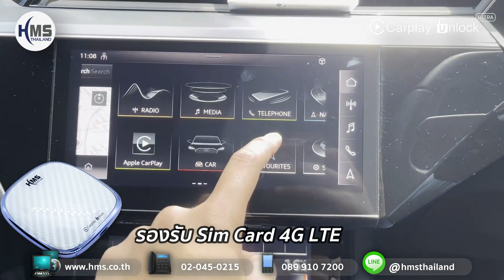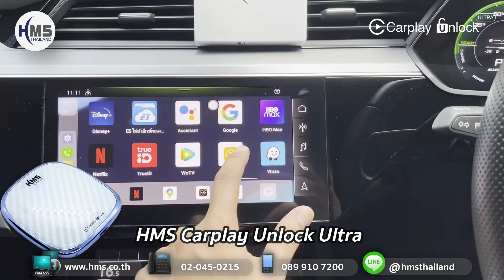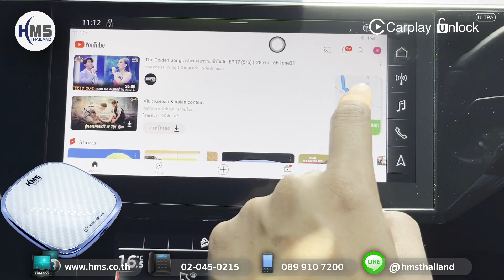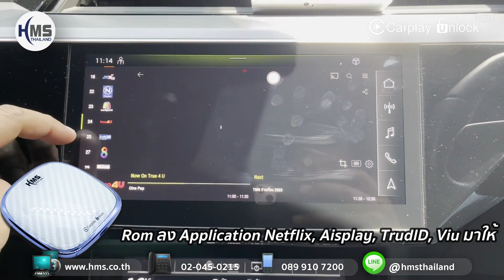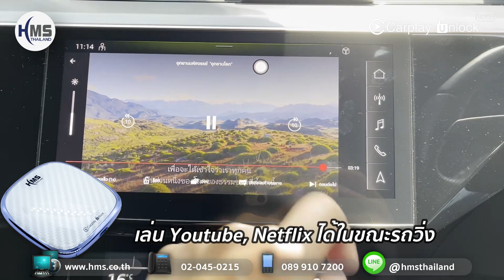รถ Audi e-tron ดู Youtube Netflix ได้ไม่ต้องรื้อรถ ด้วยกล่อง HMS Carplay Unlock Ultra รุ่น RAM 8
รีวิวการทดสอบกล่อง HMS Carplay Unlock Ultra ในรถยนต์ Audi e-tron
กล่องที่ทำ Unlock ระบบ Carplay เดิมของรถให้เป็นระบบ Full Android System
- ไม่ต้องติดตั้ง Plug & Play เสียบเข้ากับ USB-C /USB ของรถที่มี Carplay ระบบจะพร้อมใช้งาน
- ระบบเดิมของรถทุกอย่าง รวมถึง Carplay ยังใช้งานได้ตามปกติเพียงแค่ถอดปลั๊ก USB ออก
Android 13
CPU Snapdragon 655 8Core
RAM 8 GB | ROM 128 GB
รองรับ Sim-Card 4G LTE
รองรับไฟล์หนัง 4K
Bluetooth 4.2 / 5.0
Built-in GPS
รองรับ Wireless Carplay ,Wireless Android Auto
- ไม่กระทบ warranty ศูนย์ และ เข้าศูนย์บริการได้ตามปกติ
- ใช้ได้กับโทรศัพท์ทั้งระบบ iOS และ Android
- สินค้ารับประกัน 12 เดือน +เพิ่มอีก6เดือนถ้าลงทะเบียนสินค้าผ่าน Line
อุปกรณ์ที่ให้มาภายในกล่อง
1. กล่อง HMS carplay Unlock Ultra
2. สาย USB-C
3. หัวแปลง USB-C to USB
4. คู่มือการใช้งาน
💙ใครสนใจติดตั้งนอกสถานที่หรือต้องการมาถึงที่โชว์รูมของเรา